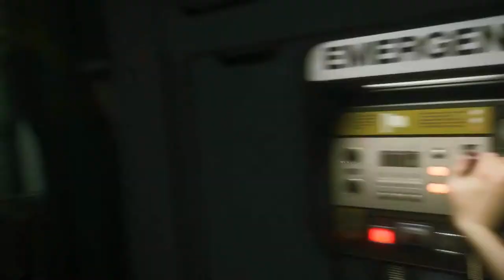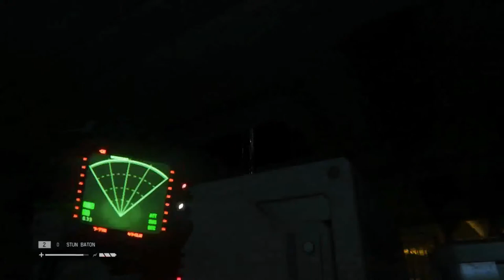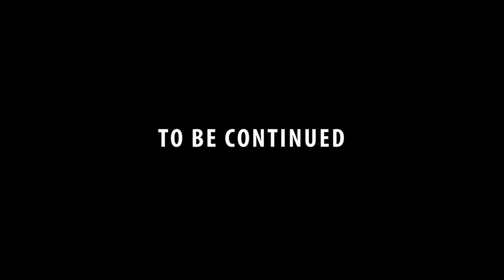Alien Isolation - Part 11 - Whats Beeping?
Finally getting out of medical and slowly dying of smoke inhalation. Oh joy.